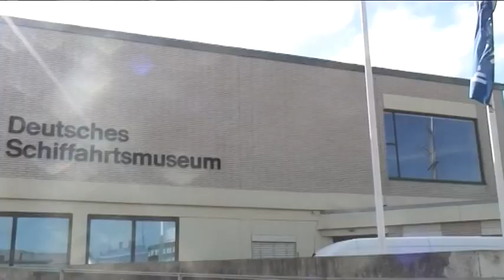Deutsches Schifffahrtsmuseum Bremerhaven eröffnet Ausstellung DGzRS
Das Deutsche Schifffahrtsmuseum dokumentiert 150 Jahre Deutsche Gesellschaft zur Rettung Schiffbrüchiger in einer Sonderausstellung.